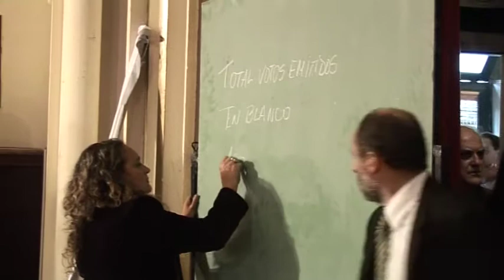Dr. Fernando Tauber - Asamblea Universitaria del 10 de abril de 2010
Discurso del Dr. Fernando Tauber, durante la Asamblea Universitaria del 10 de abril de 2010, al momento de ser elegido presidente de la Universidad Nacional de La Plata.